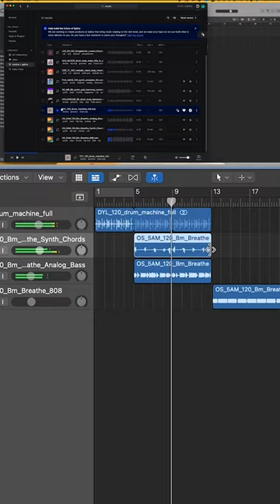csndra x Splice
I’ve always been proud of being Puertorican, I was just always so shy in school because kids would make fun of me because I wasn’t enough of this, or that, or I didn’t look like this, or sound like this.. the list goes on. 😭
I wish I grew up feeling more confident and not caring about what others thought of me. But as I grow into a beautiful woman, I’m proud to continue to embrace my roots and not care what others think. I know I’m not alone in this feeling, so I share this opportunity with everyone else who has felt like this 🥺🥹🩷 Cheers to being ourselves and embracing our culture, however that looks. ✿◕ ‿ ◕✿